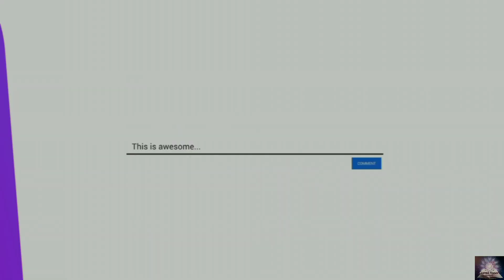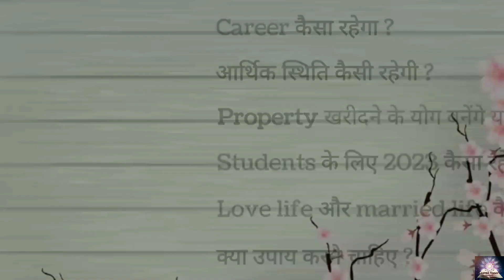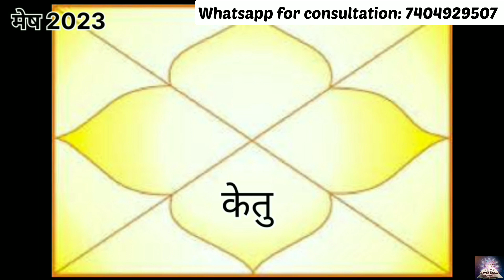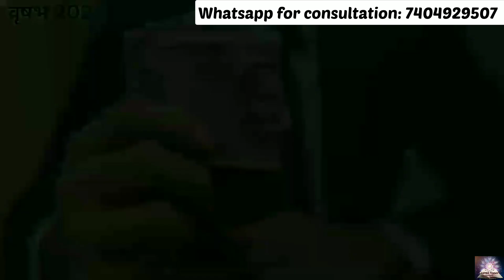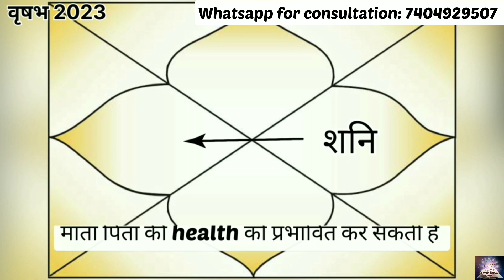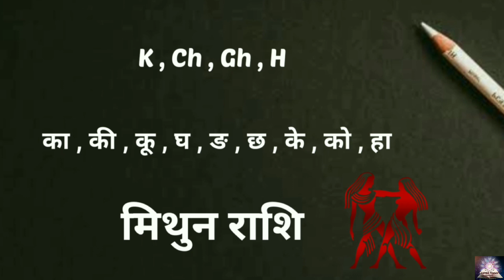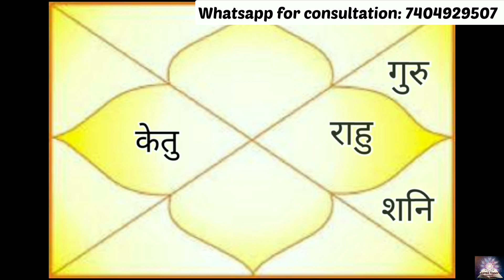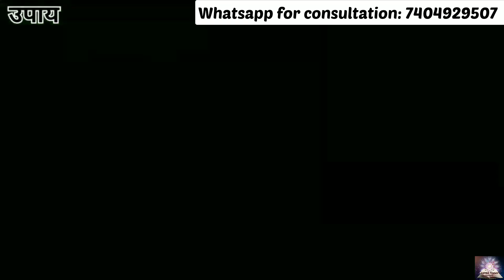Mesh 2023, Vrishabh 2023, Mithun 2023 | Rashifal 2023